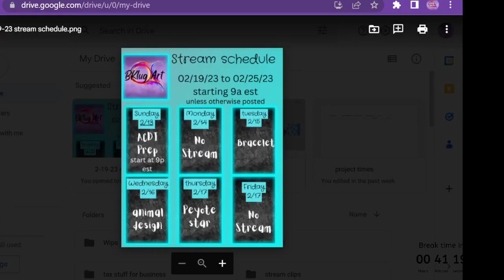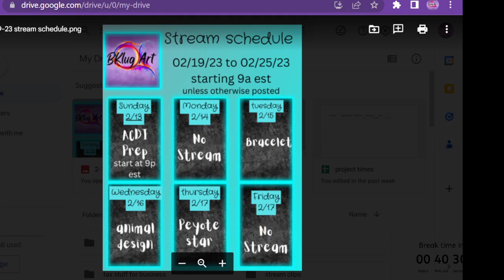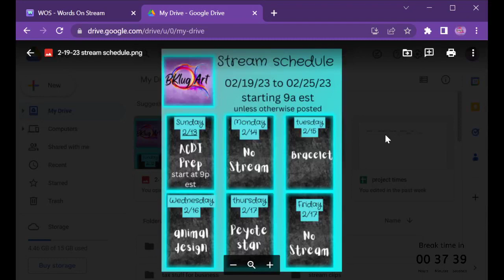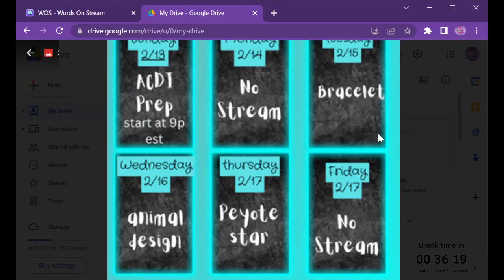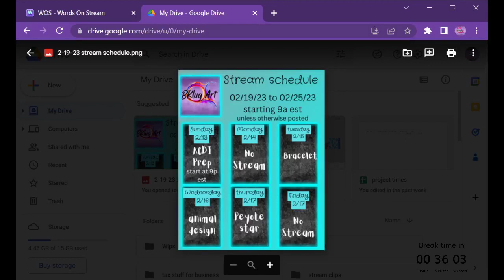46 lam hom nay tay lam 1 thu cong 2 tu lam